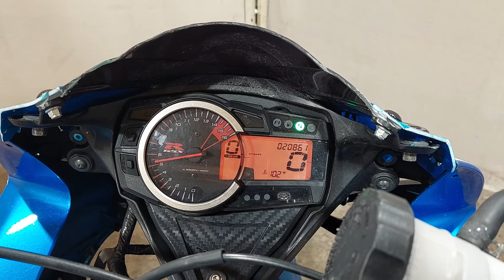2016 Suzuki GSX-R750 Gixxer Motorcycle Parts At Mototech271 1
This Stunt Gixxer was just made into a stunt bike but the rider decided to go with a different model. We got our hands of it and did what we always do. Ripped it apart.